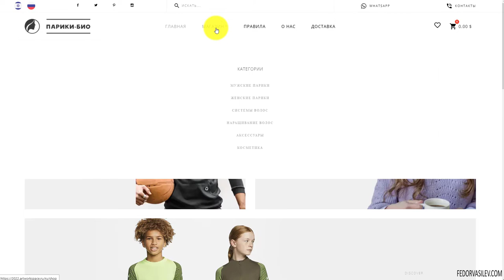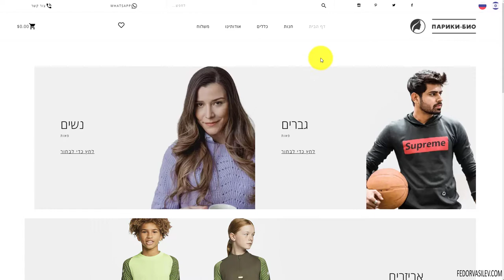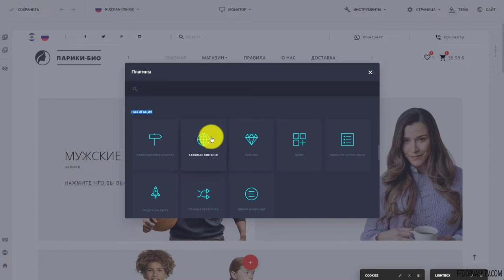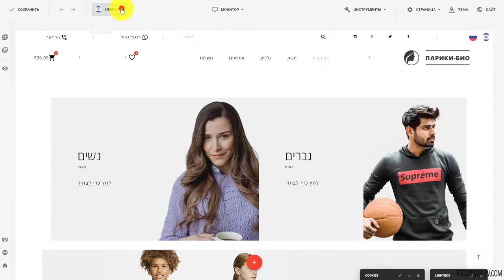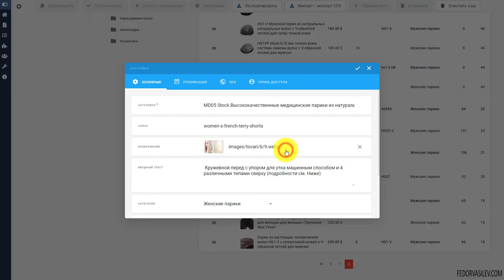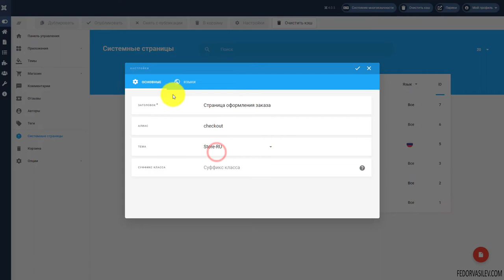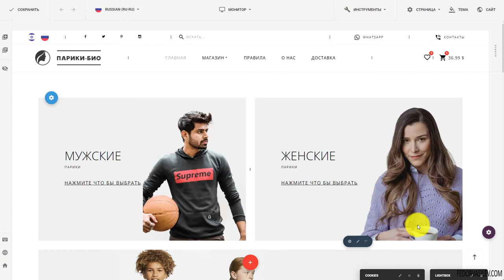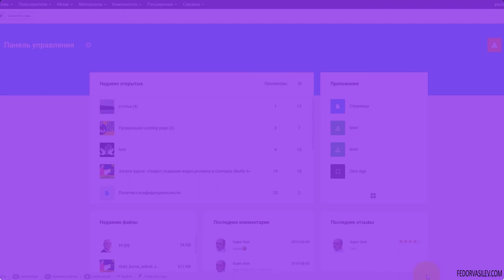100% готовность мультиязычности в Gridbox / Joomla 4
В новой версии Gridbox, разработчики внесли все необходимое, что бы была возможность полной мультиязычности на сайте. Теперь вы сможете сделать столько языков, сколько вам нужно и работа сайта будет правильной и корректной.